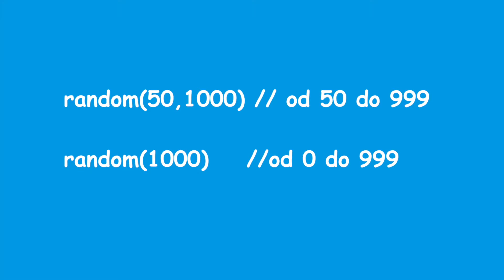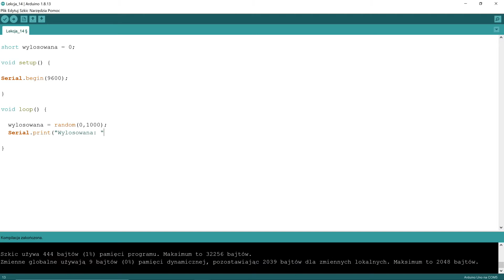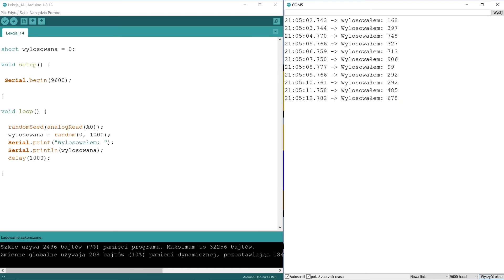Kurs Arduino odc 14: Liczby losowe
ForbiddenBit.com